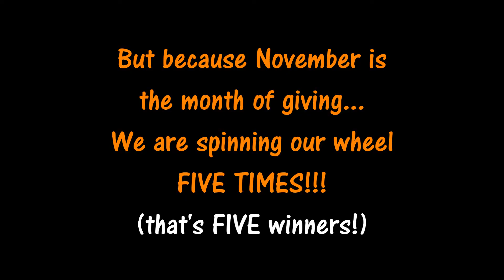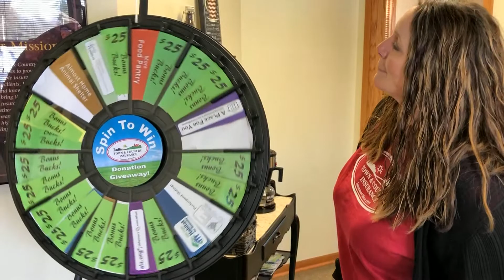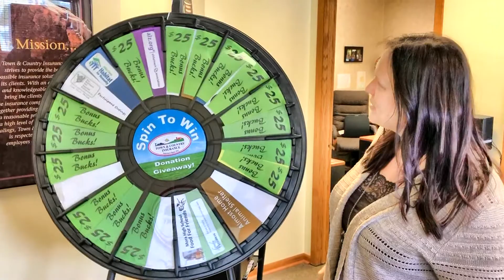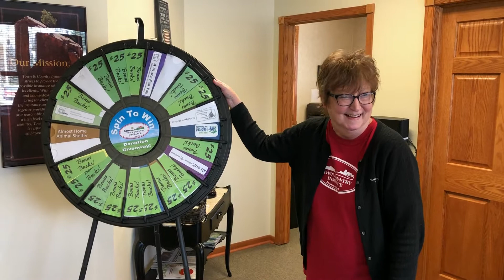11-2017 Wheel Spins - Donation & Recommendation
November is the "month of giving" so we are donating to not one, but FIVE organizations this month! Watch to see wich five organizations, and exactly how much they each get!